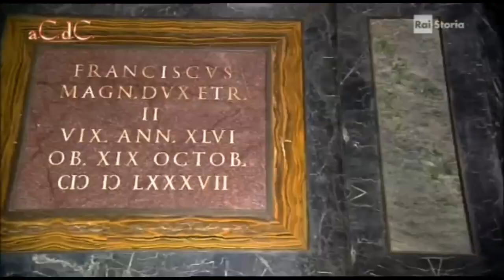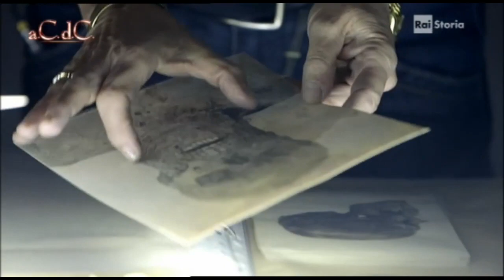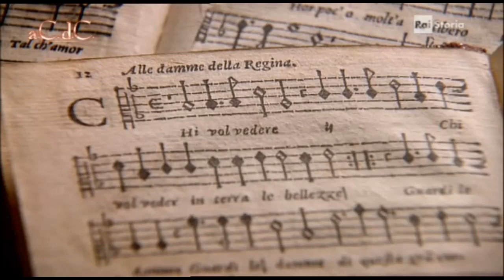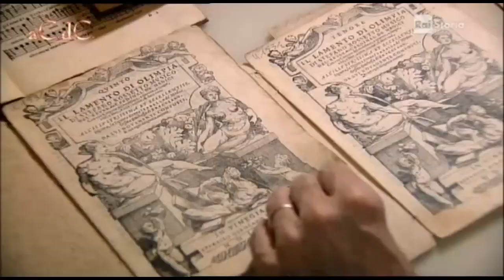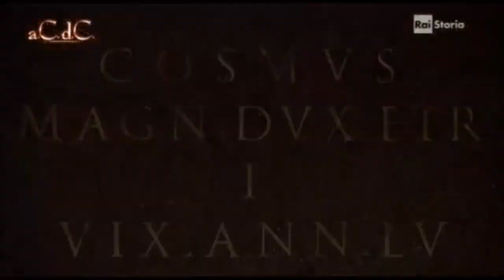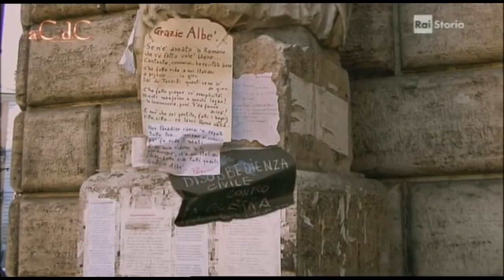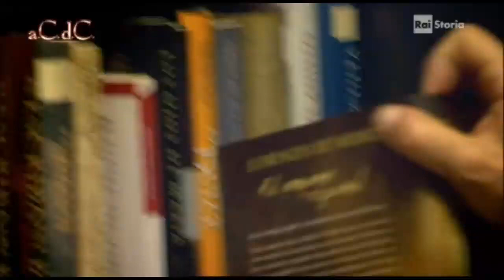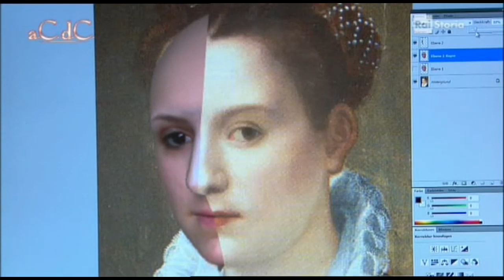Isabella de' Medici Alessandro Barbero I Segreti dei Medici doc ita documentario parte 1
libro consigliato :) L'onore perduto di Isabella de' Medici
Isabella de' Medici Alessandro Barbero I Segreti dei Medici parte 1 Stella di Firenze